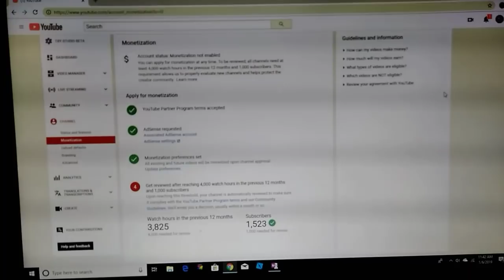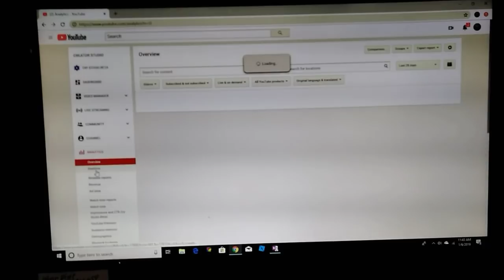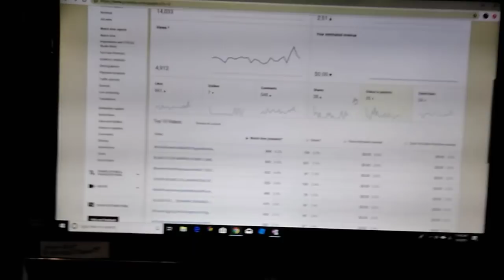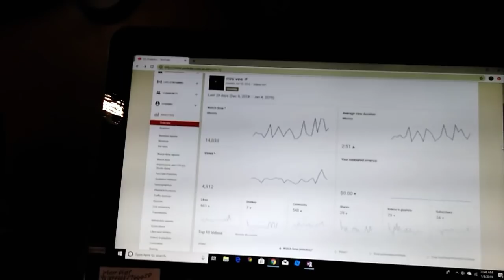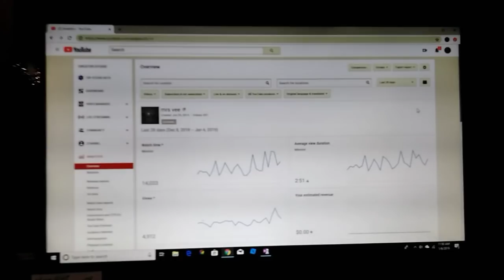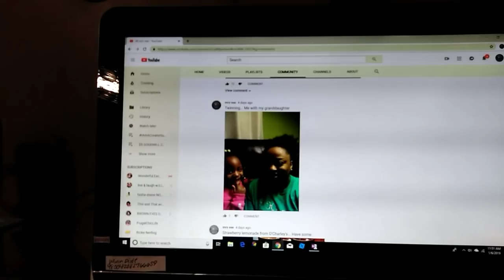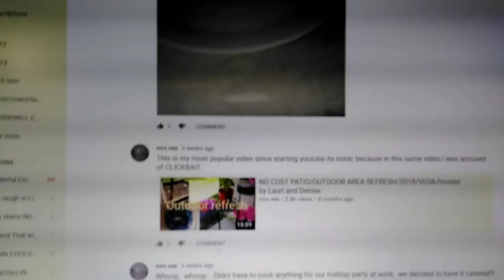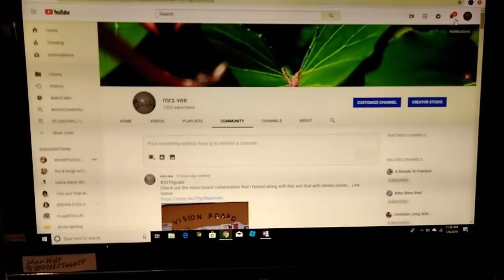monetization donotgetdiscouraged/HOW ACCURATE ARE ANALYTICS ON YOUTUBE/DISCUSSING MY COMMUNITY TAB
Hey everyone,  in this video ill be showing you some of my channel analytics and showcasing my community tab.

MONETIZATION COMING SOON!